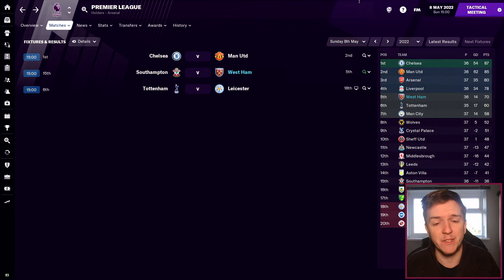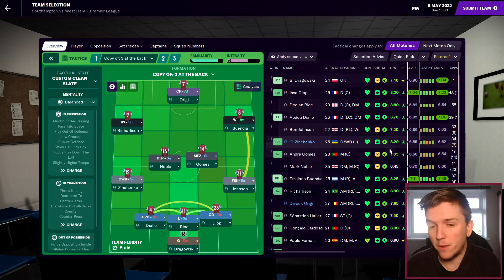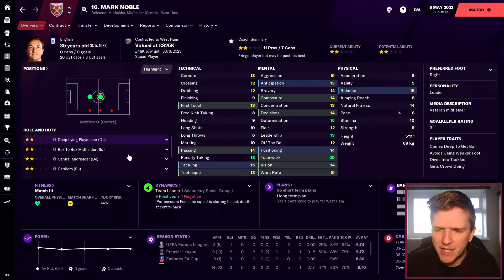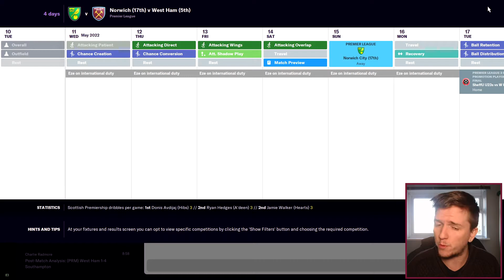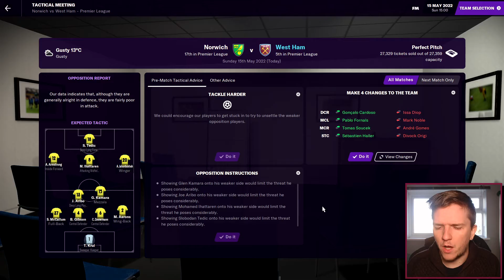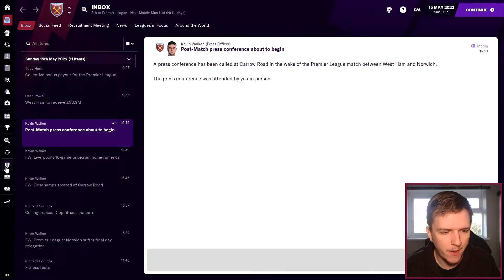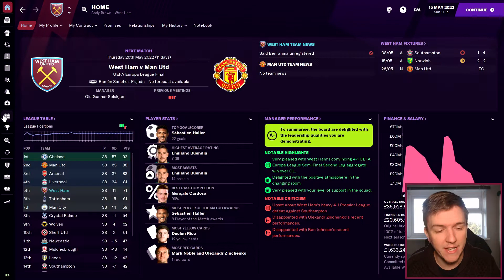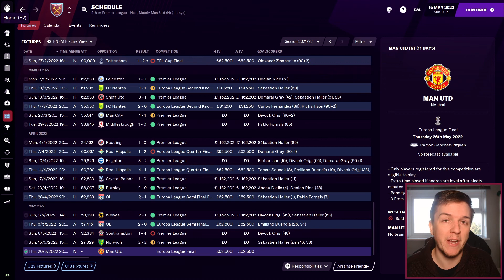Final League Matches | HAMMER TIME | WEST HAM UNITED | Part 25 | Football Manager 2021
With our place in the Europa League confirmed and just pride to play for, West Ham take on Southampton and Norwich in the final two league games of the Premier League season.